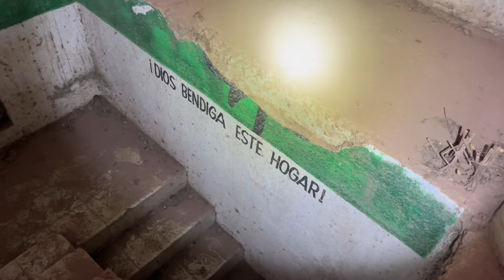LA ENIGMATICA CASA de las BRISAS// Perteneció al CH!NO ANTR4X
Hola amigos, bienvenidos a mi canal Lalo "el maserati"
En este canal verán exploraciones; espero que les guste!
y les contare un poco de mi vida.
Gracias por su apoyo y su like, si les gusto el video déjenme sus comentarios.